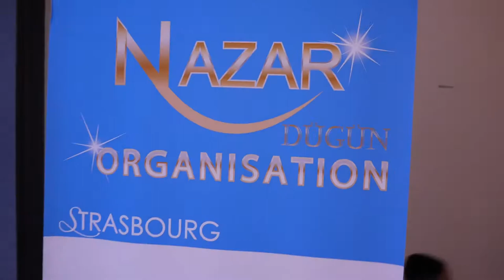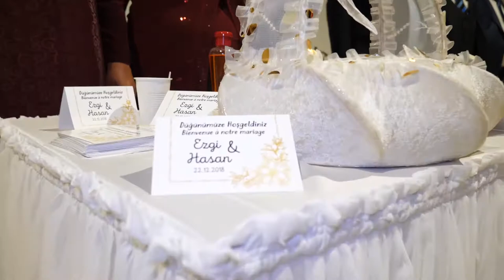Ezgi&Hasan Dugun France Part 2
22/12/2018
Sélestat